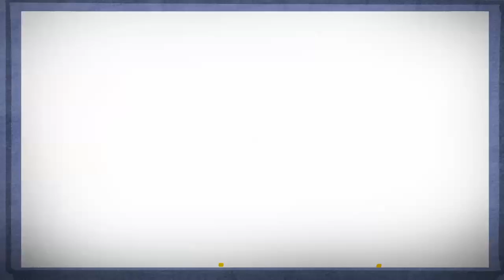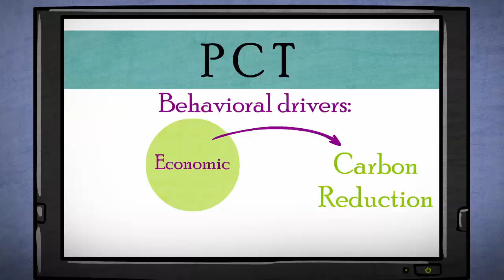Personal Carbon Trading - Dr. Yael Parag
A radical policy response to climate change.
A research by Dr. Yael Parag from The School of Sustainability at IDC Herzliya, and Dr. Tina Fawcett from Oxford University.